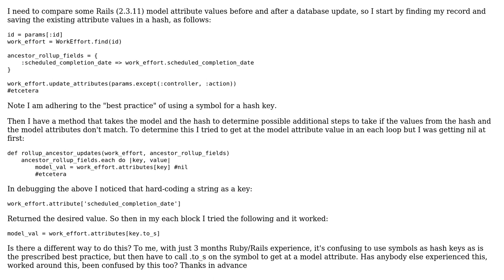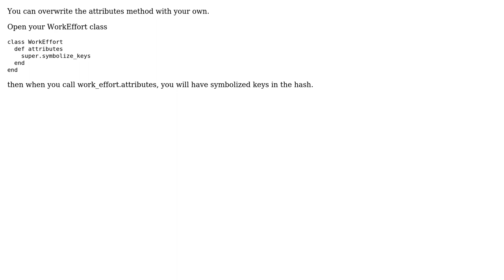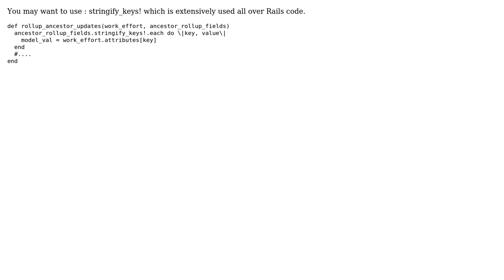Why aren't Rails model attributes accessible using symbols instead of strings? (4 Solutions!!)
Why aren't Rails model attributes accessible using symbols instead of strings?

With thanks & praise to God, and with thanks to the many people who have made this project possible! | Content (except music & images) licensed under CC BY-SA | Music | Images & others | With thanks to user Yurui Zhang user Wizard of Ogz user Sam user Dexygen user charlysisto and the Stack Exchange Network Trademarks are property of their respective owners. You are responsible for your own actions.